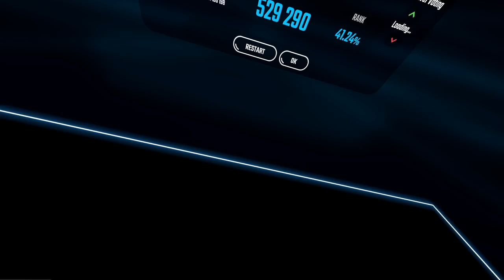THIS BEAT SABER LEVEL PLAYS WITH YOUR MIND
►Saber Position used in this video [INDEX CONTROLLER ONLY]:
-Position-
x - -5cm
y - -6cm
z - 0cm

-Rotation-
x - 33 degrees
y - 0
z - 0
Credits: Silverhaze420